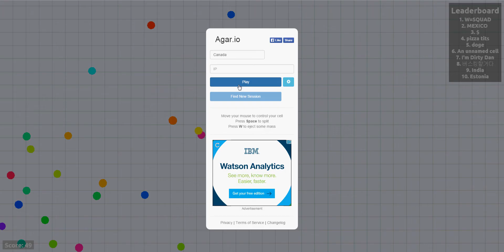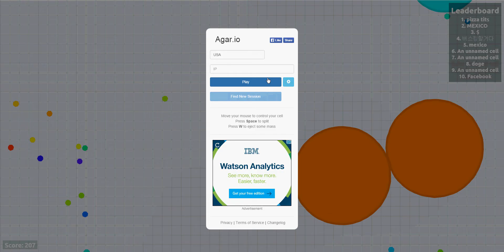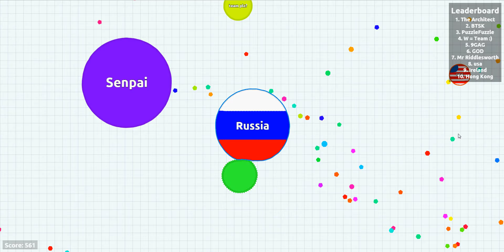Agar.io - Episode 9 We Play as Russia and USA!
So Agar.io is a website where you start off as small and start eating those balls intill you can eat your other people and get bigger to get on the leaderboard. In teams you work as a team and try to take down other teams.